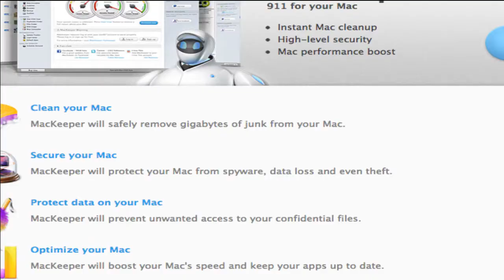Marvel Avengers Alliance - Spec Ops Task 16-20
The next set is here.

Tasks:

16.  Weapons of the Future
Upgrade the Indiction to the Manvantara in the Lab
The Manvantara can be researched after acquiring the Indiction.
Requires 20 gold to auto-finish
Reward: 1000 Silver
Hints
Duration: 48h
Cost: 300 Silver & 120 Unstable Iso-8

17.  Best and Brightest
Use Hank Pym and Iron Man in the same battle.
Hank Pym is a Team-Up in Mission 1 and Mission 3.
Requires 10 gold to auto-finish
Reward: 100 XP

18.  Fix It
Get 2 Stars of Mastery in Mission 2
Complete missions to add points to your cumulative score. Achieve a high enough score to earn a new Mastery Star!
Reward: 3000 Silver

19.  Made for Walking
Use Hank Pym's Bug Squashing Ability Once
Bug Squashing is Hank Pym's fourth ability, which puts the boot in on all enemies. Hank Pym is a Team-Up in Spec Op 7 Missions 1 and 3.
Reward: 100 XP

20.  Into the Squared Circle
Win 3 PVP Battles
Compete in PVP to test your skills against other players. PVP requires completing Chapter 1 Mission 4 of Story Mode.
Requires 30 gold to auto-finish
Reward: 100 XP